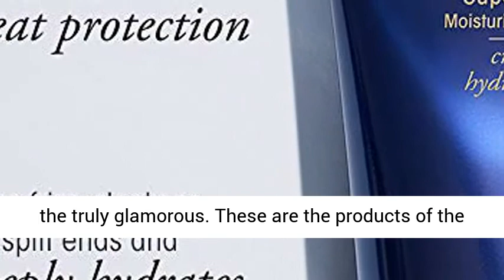Oribe Supershine Moisturizing Crème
Click here for the best price:

A luxe reinvention of leave-in conditioner, this supreme cream satisfies the thirstiest hair, calming frizz, elevating shine and restoring hair to supernatural softness. Evens out the moisture level in your hair.

Brand Story
Oribe, the eponymous line from one of the most influential hairdressers of all time is specifically tailored to meet the hair needs of the truly glamorous. These are the products of the hair obsessed.